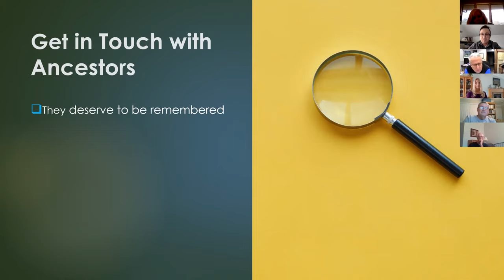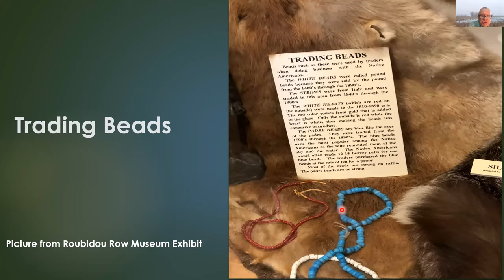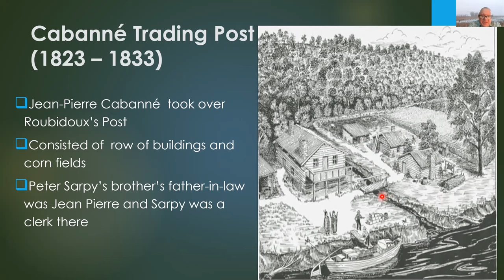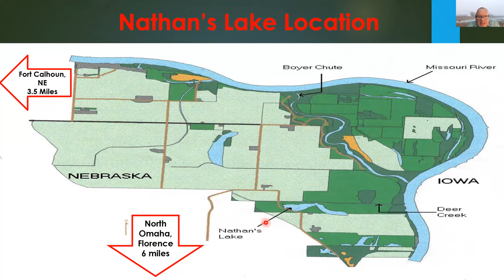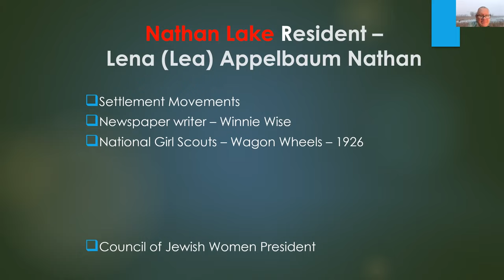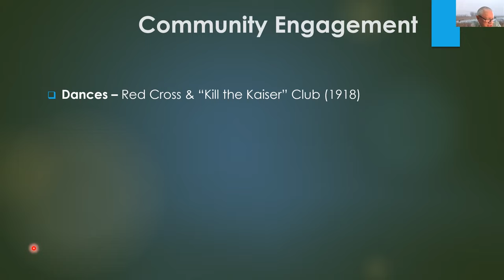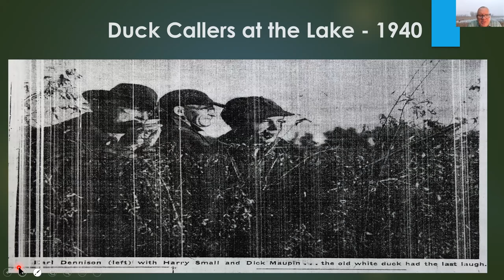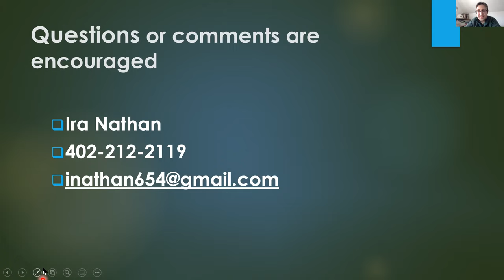Missouri River Trading Posts & Nathan's Lake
In 1909 Nathan’s Lake was the center of social life for Omaha Jews who wanted to experience the rural life, and was the home of the first JCC summer camp, Camp Morris Levy.

Ira Nathan shares stories and pictures about this popular and memorable part of early Omaha Jewish history.  Much of his research connected to Nathan's Lake stems from finding his family history roots. Nathan also discusses how the Missouri River and trading posts affected Nebraska.

Presentation given via Zoom to the Sarpy County Museum.